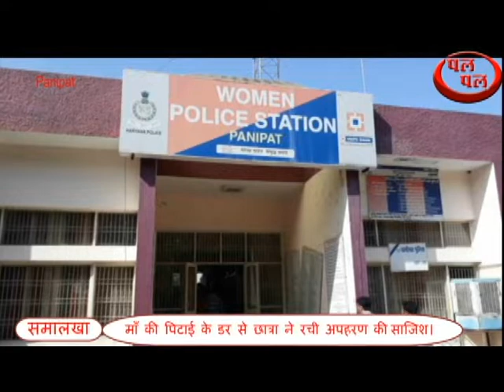अपहरण व् छेड़छाड़ मामले में पीड़िता अपने ब्यान से बदली ,डर के मारे रची थी साजिश